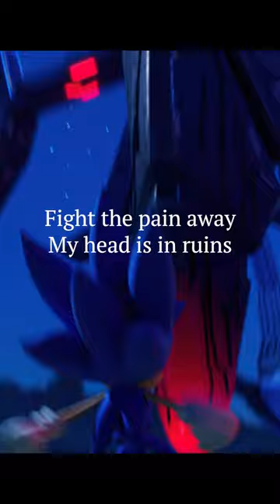Vandalize Official Video Clip ①